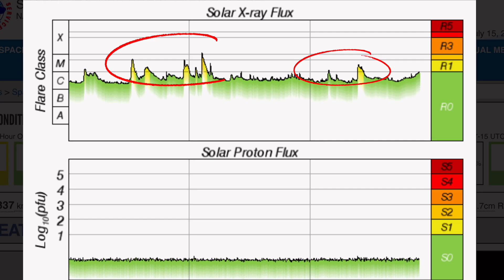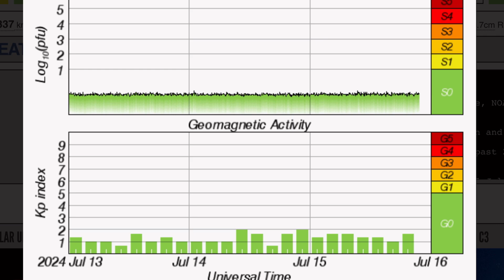HUGE Coronal Hole Earth Facing‼️ Hawaii Earthquake SWARM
HUGE Coronal Hole Earth Facing‼️ Hawaii Earthquakes SWARM at Kilauea Volcano
July 15 2024

5 Day not so normal World Weather forecast. Plus a look at spaceweather for today.